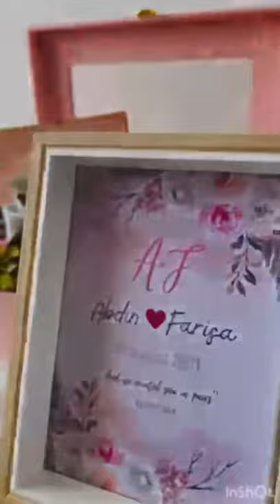Bride To Be Hamper @Crafty_scales